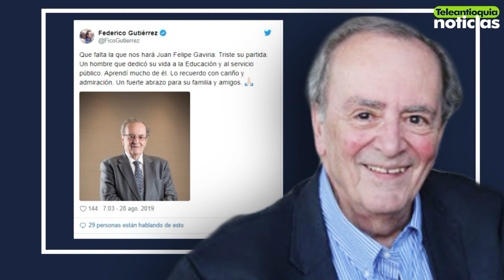Falleció el exministro Juan Felipe Gaviria - Teleantioquia Noticias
La academia, el sector empresarial y la sociedad antioqueña lamenta la muerte de Juan Felipe Gaviria, quien es recordado como exmandatario de la ciudad y gerente de Empresas Públicas de Medellín.